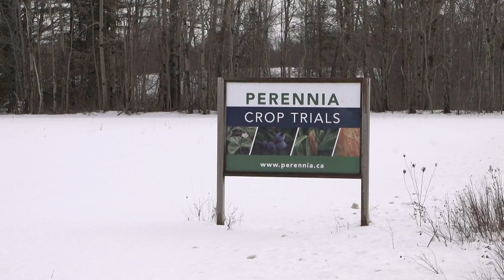What less acid rain means for corn crops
Corn growers in the Maritimes have been struggling with growing quality kernels. New research suggests that less acid rain may be the reason — and an element eliminated from emissions in recent decades is key to the solution. Luke Ettinger reports.